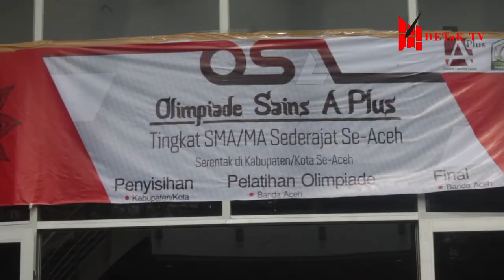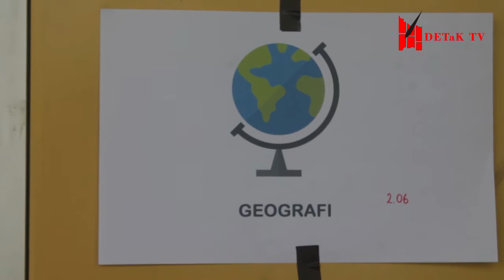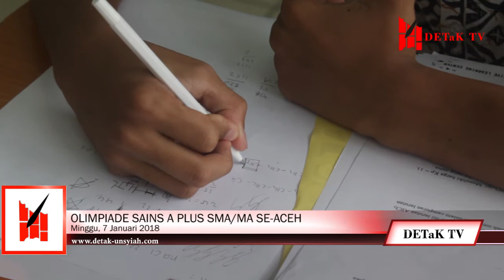DETaK TV - Olimpiade Sains A Plus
Saluran resmi DETaK TV Unit Kegiatan Mahasiswa Universitas Syiah Kuala, Banda Aceh

DETaK Lebih kritis dari yang Anda duga
SK Rektor: No. 116 Tahun 1995

Portal Berita Kampus | Demokratis Edukatif dan Komunikatif | DETaK